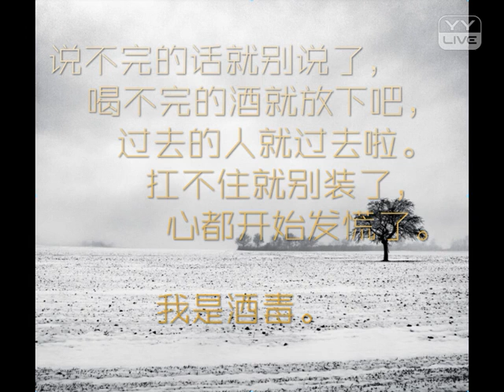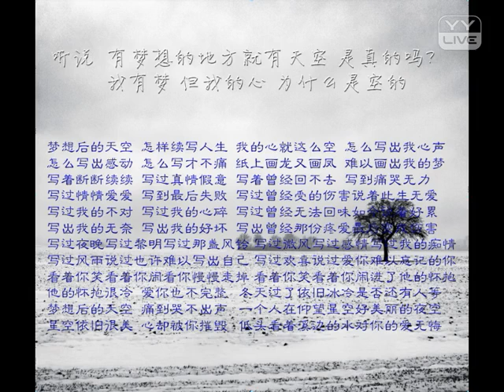扛不住就別裝了 - YY 神曲 Mc酒毒（Artists Singing・Dancing・Instrument Playing・Talent Shows).mp4